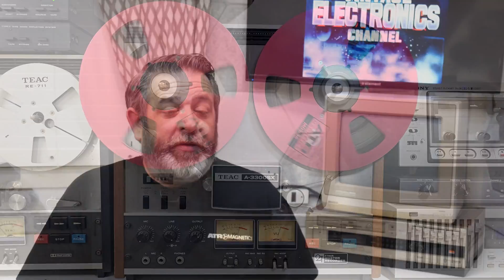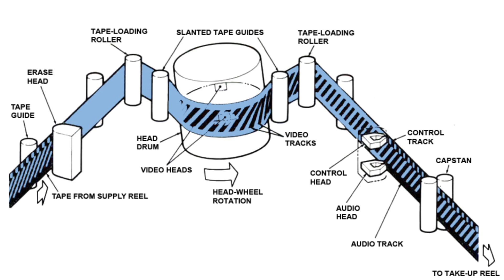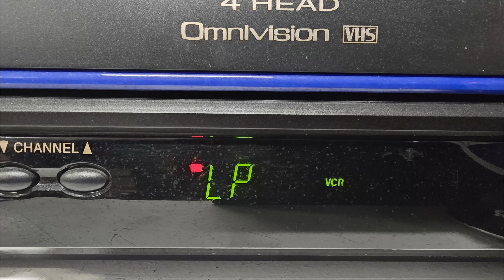The Magic of VHS and how SLP/EP May Have Ruined It - 4K Version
To celebrate, I produced this video on VHS as well as 4k as you are seeing here. If you want to check out the completely VHS version, check out the link in the video description. Otherwise, stay put to watch in 4k…

But in all seriousness, when you stop to think about it, VHS really is magical. I remember when we got our very first VHS machine in the early 1980s… one just like this Hitachi… just having the ability to record something and watch it later was amazing. The era of timeshifting had begun. Skipping commercials, recording one thing and watching another… all that became a reality, and all thanks to an ingenious system and some magnetic tape. Did VHS have its limitations? Of course. Was it perfect? Absolutely not. Let’s take a look today at the magic that happens inside a VHS video tape recorder and see how one of the ingenious features that shaped our lives may have also been the culprit in our bad experiences with the format.

0:00 Introduction
1:33 Video Recording Basics
2:25 BBC VERA Recorder
2:58 Helical Scan System
3:08 Inside a VHS VCR
8:12 Slowing VHS Tape Speeds
9:41 SP Mode Demo
10:03 LP Mode Demo
10:49 EP/SLP Mode Demo
11:50 Magic of Video Recording
12:56 Conclusion